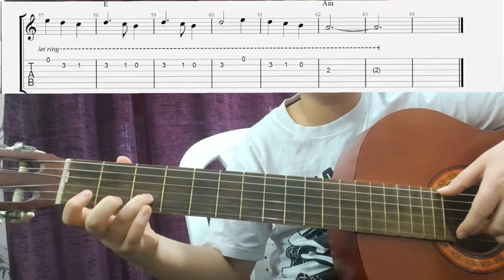آموزش گیتار:آموزش ساده اهنگ سلطان قلبها از عارف با نت و تبلچر.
آموزش ساده و تک نت اهنگ سلطان قلبها.
در چند ویدیو بعد این اهنگ رو بصورت ترکیبی(فینگر استایل)آموزش میدم.
شما میتوانید تبلچر این اهنگ را بصورت جدا در ویدیو بعدی مشاهده کنید.